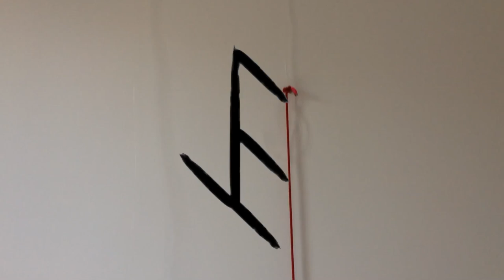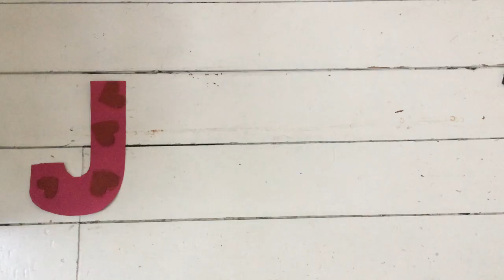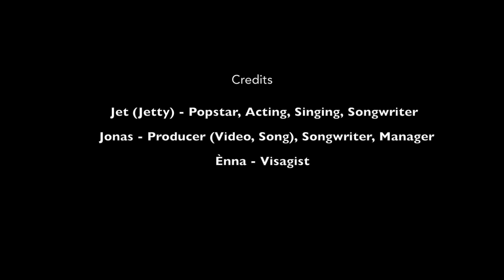Say Gerust My Name - Jetty | Music Video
Here is my Say Gerust My Name video!!!

Credits:

Jet - Popstar, Acting, Singing
Jonas - Producer (Music Video, Song), Songwriter, Manager, Stylist
Anna - Visagist, Stylist

Lyrics:

Intro

Hey, Ènna, I see you daar staan
Zo te zien kom jij hier niet vandaan
Say gerust my name, say gerust my name
Don’t tell it into my mom
She is iets met mij van plan

Couplet 1

For everybody, I’m the Jet
You don’t know that I’m a cat (Meow)
I’m very cool and full of pride
Step aside, here come the bride!
You are ugly, I am cool
You are weird, don’t play a fool
Comin' comin' come to me
You know that I’m V.I.P?

I think you are from outer space
You another human race
Ènna, Ènna, say to me,
you wanna fight? Come to me!
Aliens are not my thing
‘Cause they are weird and they can’t sing
No idiots are around me
Except for you, you stupid be!

Pre-Chorus

Baby you know I’m the queen
Baby get all my C.D’s
Baby don’t be very mean

Chorus

Hey, Ènna, looking to me
Give me all your boorzten free
Hey, Ènna, coming to me
Your head is too much for me

Couplet 2

Go back to you planethome
Or I’ll kill you, just like foam
From which planet do you come?
You don’t know, so you’re dumb!
Nowhere you are safe from me
No, not even in the sea
How it going with your NaSk?
Is it bad, should I ask?

Ugly, ugly, ugly is the word
For you because you are a nerd
How you're doing good at school?
‘Go away’, that’s the rule

Pre-Chorus

Chorus

Bridge

Mmmm mmmm mmmm mmmm
Say gerust my name

Say ge-rust my name

Let;s go!!!

Chorus

Say gerust my name, say gerust my name(-name-name-name)
(2x)